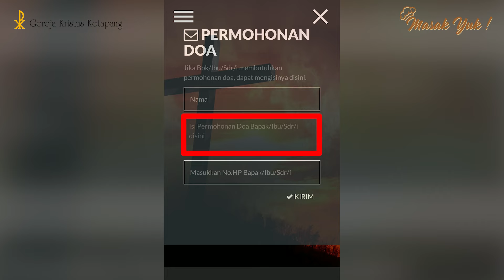Masak Yuk! - Laksa